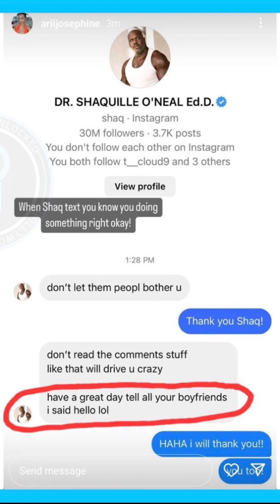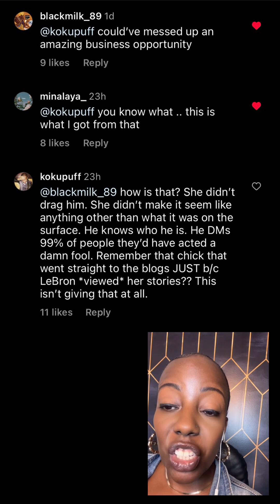Home Depot Girl “too PRETTY” for RETAIL?? A DM from SHAQ?!?! Let’s get into it!!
A woman goes viral as HomeDepotGirl for posting a selfie in uniform. Her customers frequently tell her she’s too pretty to be working there, but she’s a college student & very happy w/her job.

Her post went viral and Shaq DM’d her. She posted the DM, & now people are accusing her of clout chasing. What do YOU think??